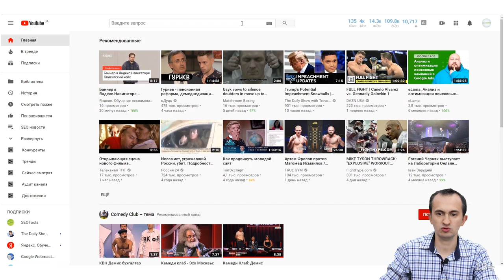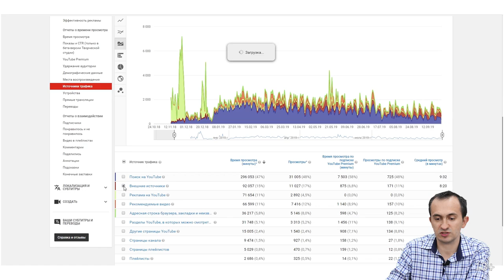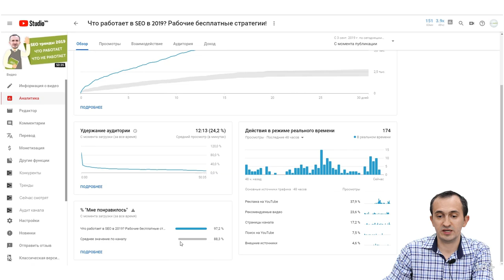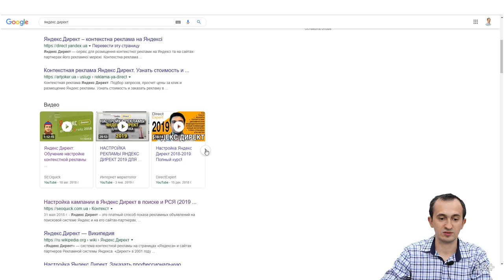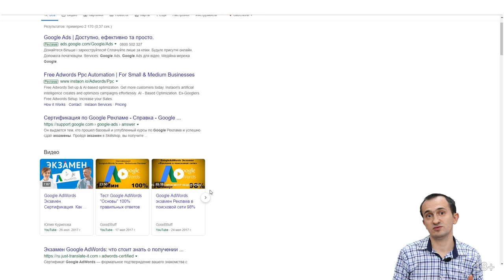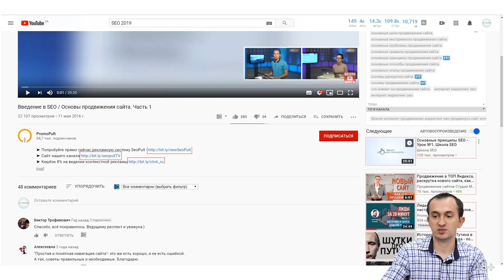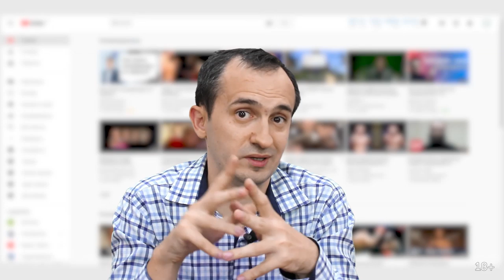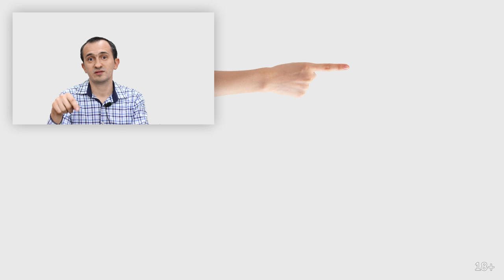Как набрать 10000 подписчиков на YouTube (Реальный Кейс)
Как сделать так, чтобы вас смотрели, ваш канал был популярным и, конечно, чтобы вы получали свою аудиторию?

7:05 Позиции Вашего ролика в YouTube
16:11 Трафик с других источников